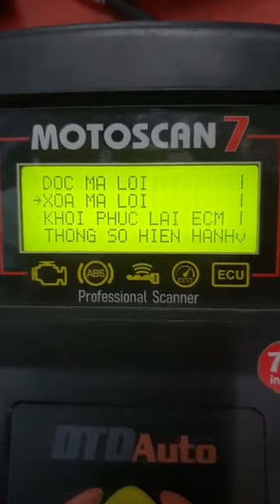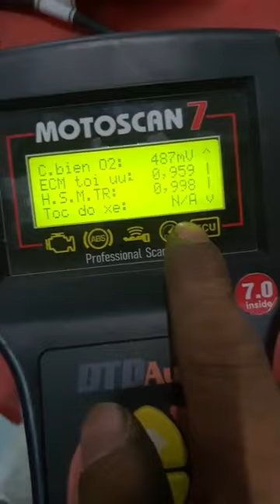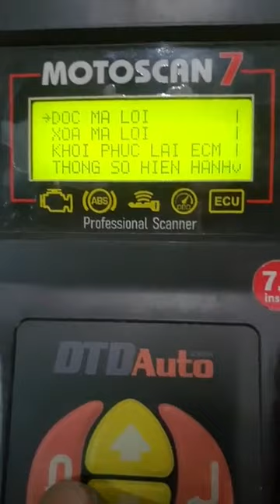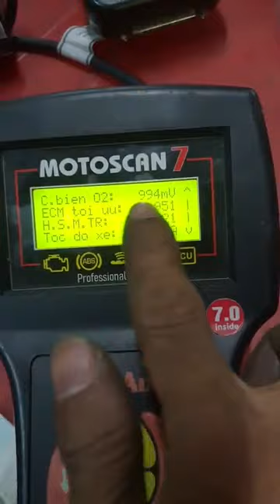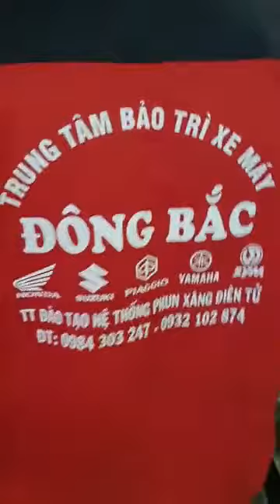Kiều Tuấn: Xe AB125 lỗi cảm biến Oxi thay ECM đã OK rồi.